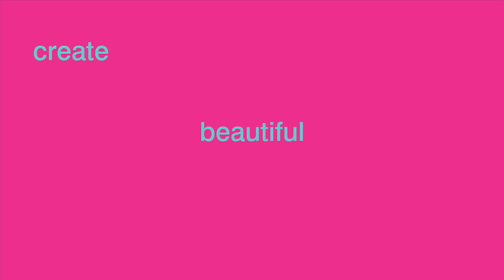Intro to: Free-hand machine embroidery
Indi Carmichael shows us how to create a lovely textile drawing using free-hand embroidery on the sewing machine.

Produced by: Indi Carmichael 2020